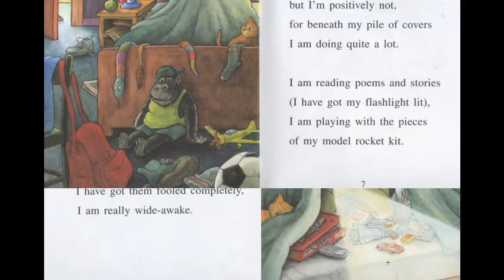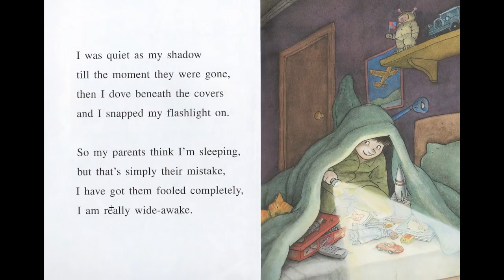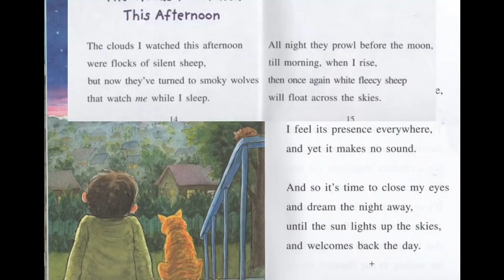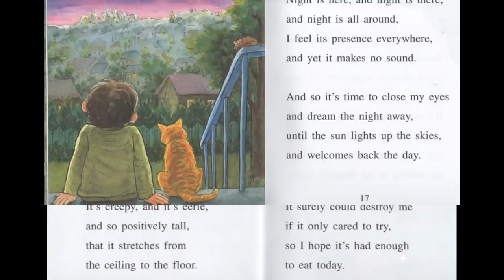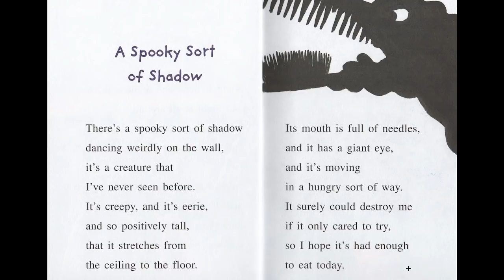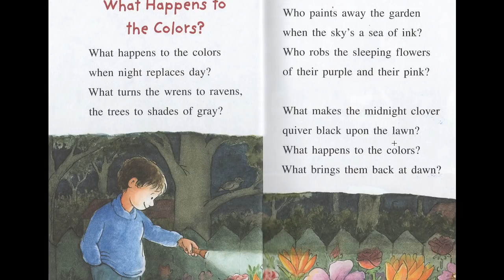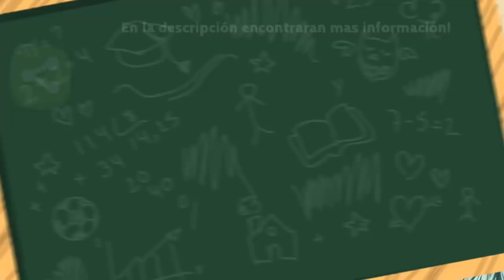Let's Read: My parents think I'm sleeping (Stories from 1 to 7)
El dia de hoy te traigo las 7 primeras lecturas del libro "My parents think I'm sleeping"